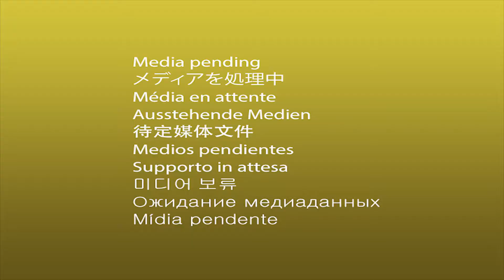Signal Flags Live - "Couldn't Get It Right" Cover - Fremont Docks (6/16/20)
We crawled out of quarantine/lockdown for a three-piece Signal Flags jam at our rehearsal space - June, 2020. We're based in Seattle and have two albums, "Conversations With Signal Flags" and "Steak And Shake". Check us out on Spotify or at:

- John G